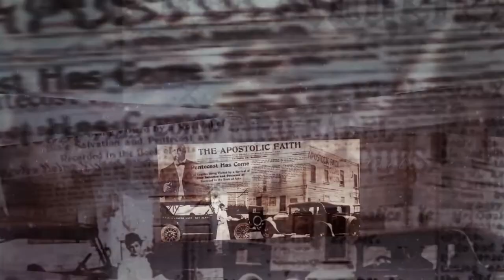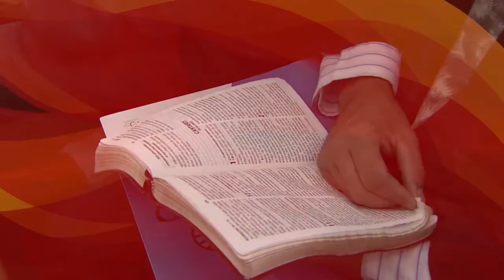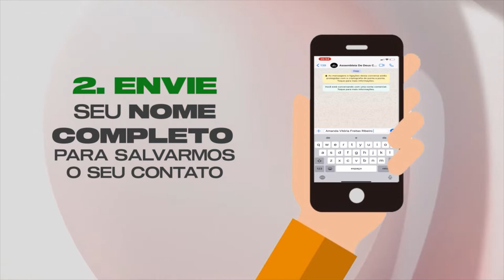Seguindo os Exemplos de Raabe & Maria | Sirley Guerra (ENTRE ELAS)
Você já percebeu quantas lições podemos extrair da história de “Raabe & Maria”?  Temos exemplos surpreendentes e que vale muito a pena ser estudados. Por isso, recebemos uma vez mais em nossos estúdios a irmã Sirley Guerra que falará um pouco mais sobre essas personagens bíblicas. Assista e compartilhe com mais alguém!